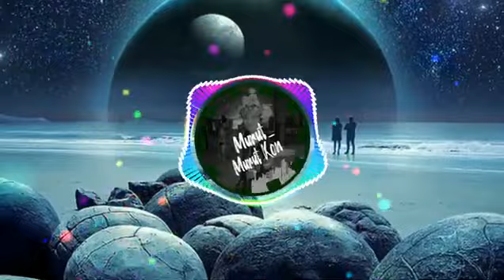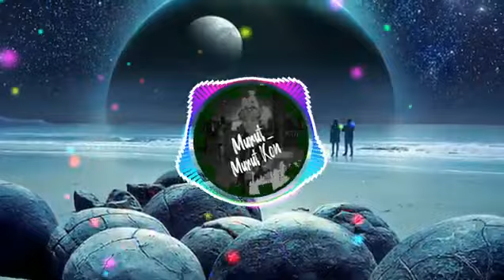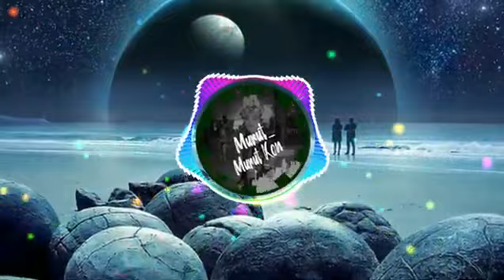Lagu murut top song